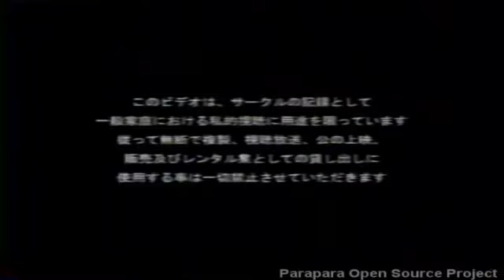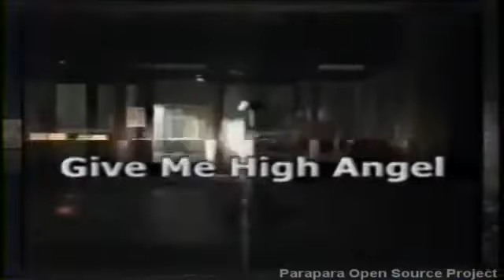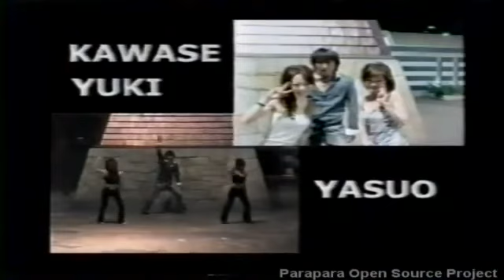TECHPARA STADIUM 4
テクパラスタジアム.4